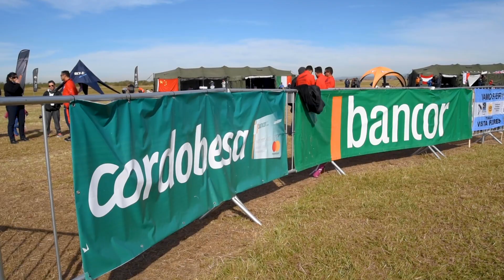Bancor en la 14° FAI WORLD CUP - Mundial de Paracaidismo en Córdoba - Atletas